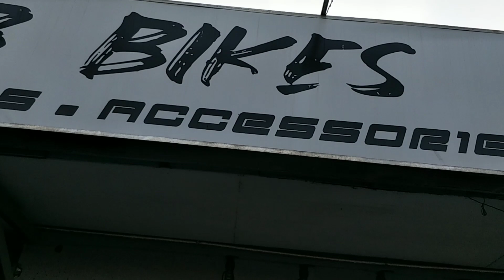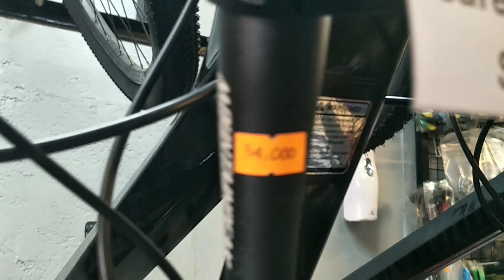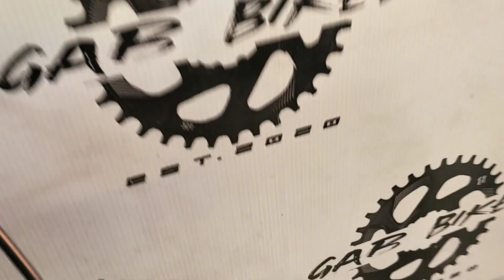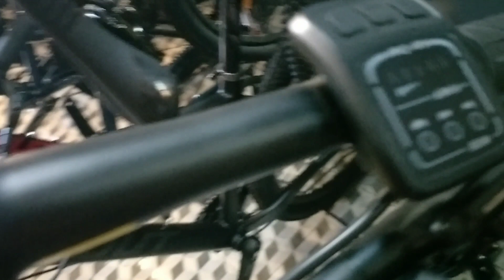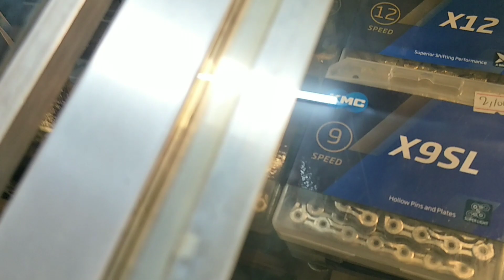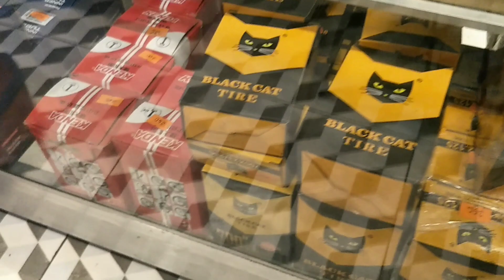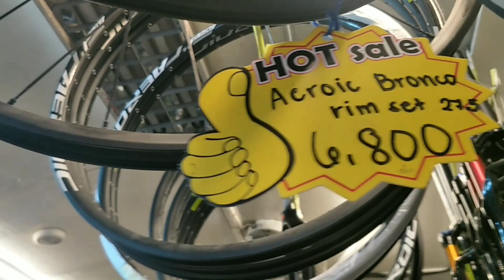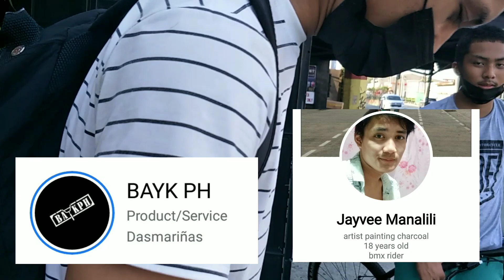6K MOUNTAIN BIKE SHIMANO PARTS NA | Hydraulic at 12 Speed na MTB | Gab Bikes Imus Cavite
Title : 6K MOUNTAIN BIKE SHIMANO PARTS NA | Hydraulic at 12 Speed na MTB | Gab Bikes Imus Cavite

Yoww watsupp sa inyo mga lodicakes so sa video na to is dumayo tayo sa bike shop dito sa Imus Cavite kasama ang aking mga tropa. So pasensya na po kung magulo ang aking pag vvlog dahil cp lang po ang aking gamit. Sana po matapos nyo po ito hanggang dulo. Ilalagay ko dito yung link ng bike shop and May nakasalubong kami na magaling mag tricks na si kuya Jayvee Manalili kaya shout out po sa inyo kuya lalagay ko po lahat ng link dito kaya follow nyo na po sila.